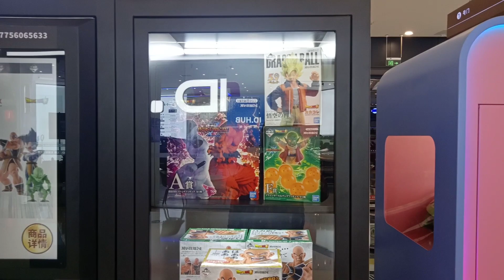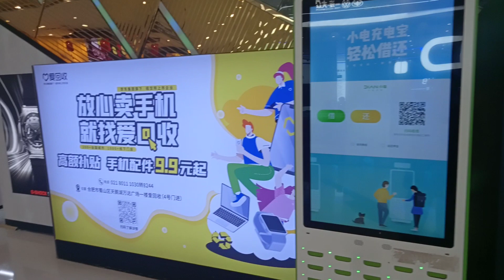Toys fir kids in a developed mall.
Toys of kids in a mall.